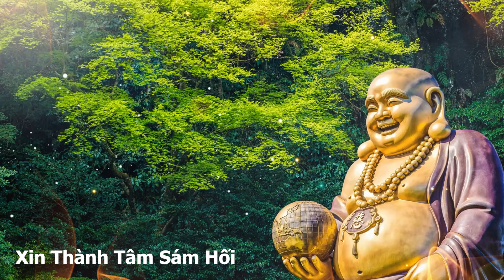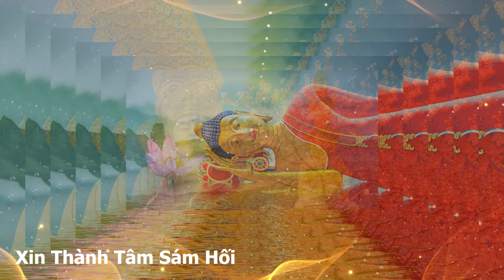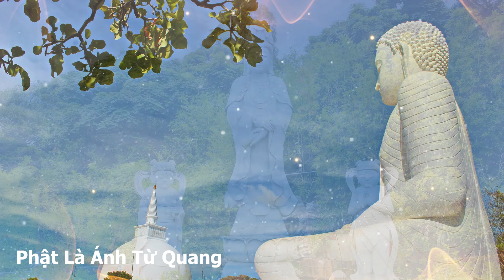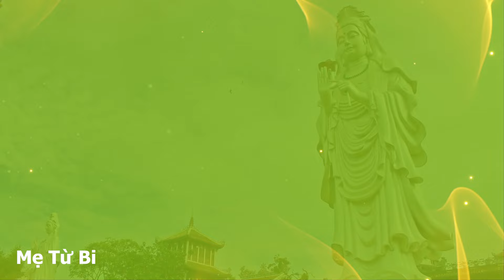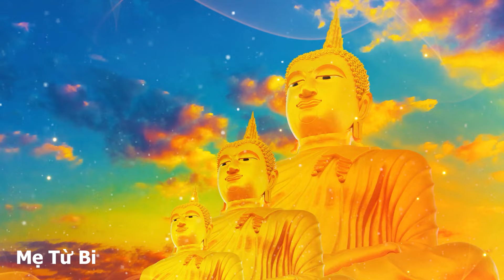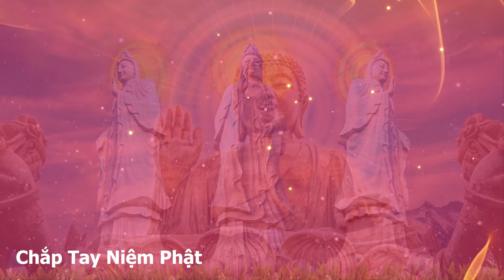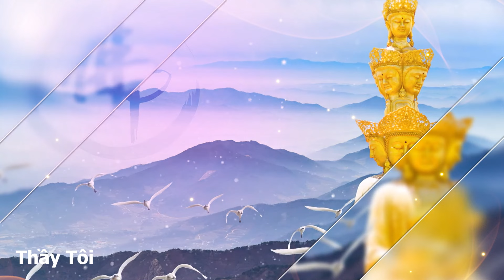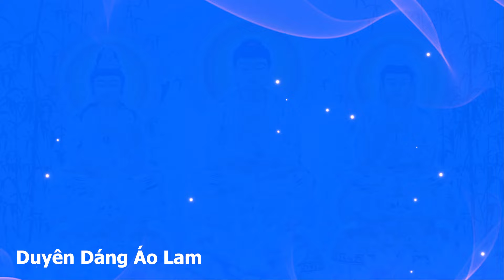15 Ca Khúc Nhạc Phật Thanh Thản Tâm Hồn - Tuyển Chọn Nhạc Phật Giáo Hay Nhất - Nghe Là Ngủ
15 Ca Khúc Nhạc Phật Thanh Thản Tâm Hồn - Tuyển Chọn Nhạc Phật Giáo Hay Nhất - Nghe Là Ngủ
1. Thành Tâm Kính Phật - Thích Thiên Ân
2. Xin Thành Tâm Sám Hối - Thích Thiên Ân
3. Phật Là Ánh Từ Quang - Thích Thiên Ân
4. Lạy Phật Dược Sư - Thích Thiên Ân
5. Diệu Pháp Liên Hoa - Thích Thiên Ân
6. Mẹ Từ Bi - Thích Thiên Ân
7. Con Quy Y Tam Bảo - Thích Thiên Ân
8. Chắp Tay Niệm Phật - Thích Thiên Ân
9. Cát Bụi Cuộc Đời - Thích Thiên Ân
10. Xin Cho Con Niềm Tin - Thích Thiên Ân
11. Phật Ở Trong Tâm - Thích Thiên Ân
12. Thầy Tôi - Thích Thiên Ân
13. Nhớ Mong Thầy - Thích Thiên Ân
14. Duyên Dáng Áo Lam - Thích Thiên Ân
15. Niềm An Vui - Thích Thiên Ân